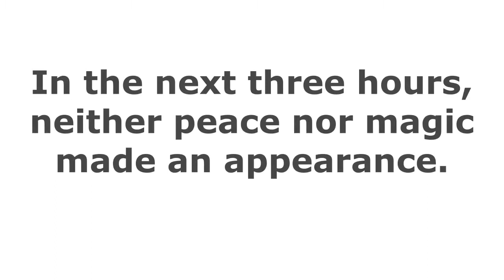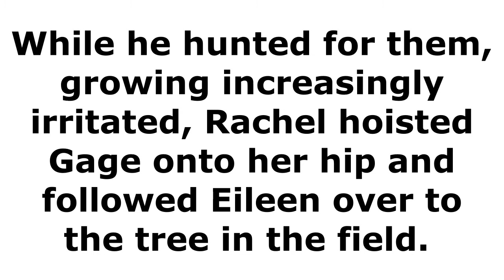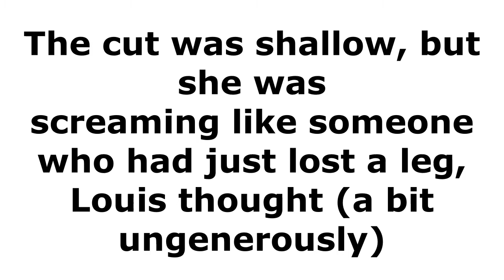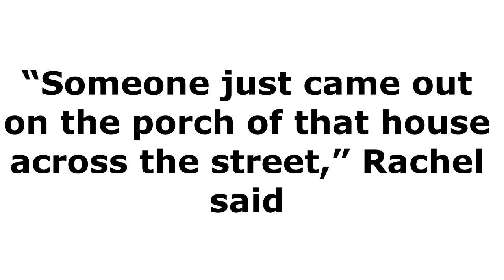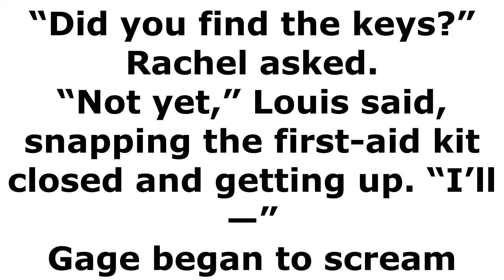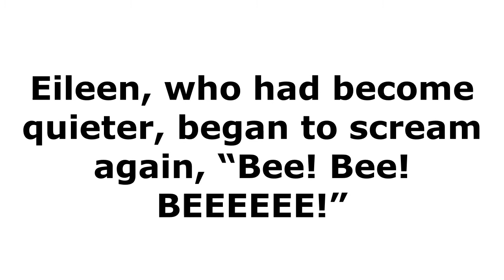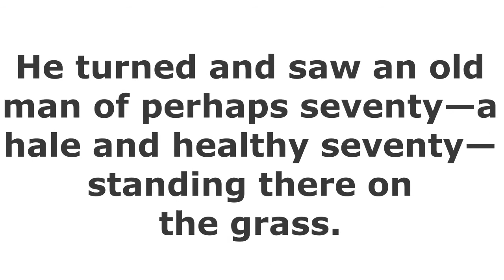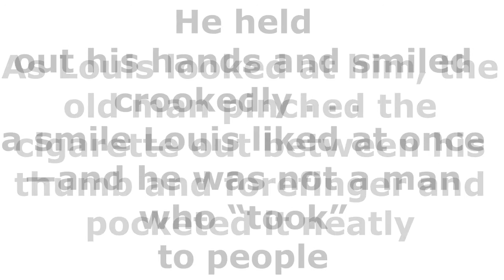The Pet Sematary by Stephen King audiobook with subtitles part 1 chapter 2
Louis Creed, a doctor from Chicago, is appointed director of the University of Maine's campus health service. He moves to a large house near the small town of Ludlow with his wife Rachel, their two young children, Ellie and Gage, and Ellie's cat, Winston Churchill ("Church"). From the moment they arrive, the family runs into trouble: Ellie hurts her knee, and Gage is stung by a bee. Their new neighbor, an elderly man named Jud Crandall, comes to help. He warns Louis and Rachel about the highway that runs past their house, which is frequented by speeding trucks. This road will start a real horror in the life of Louis, possessed with mystic power of the old indians burial ground.
Take a listen to the audiobook the pet sematary by Stephen King and learn english through stories with subtitles. part 1 chapter 2